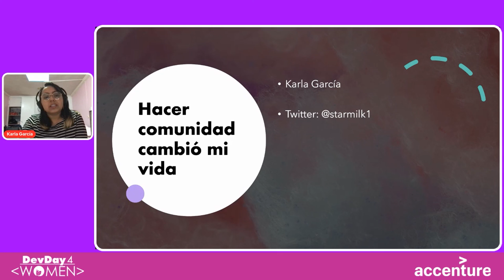DD4W 21.04 - Ignite - Hacer comunidad cambió mi vida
En mi corta pero sustanciosa experiencia profesional, las comunidades de mujeres y desarrolladores me han tendido una mano amiga para poder superarme a mí misma.